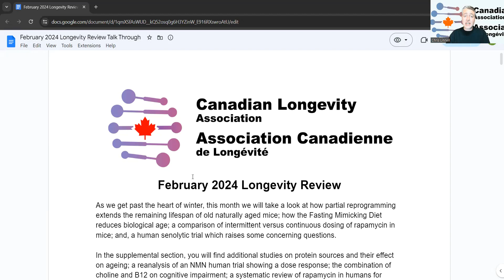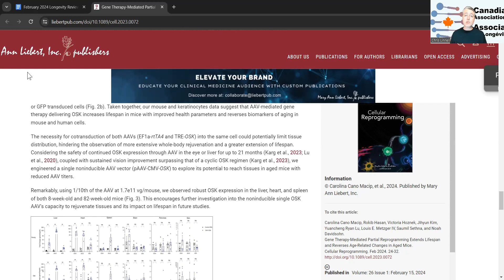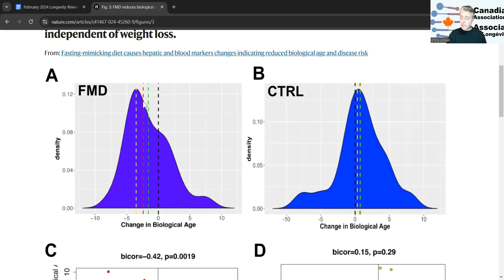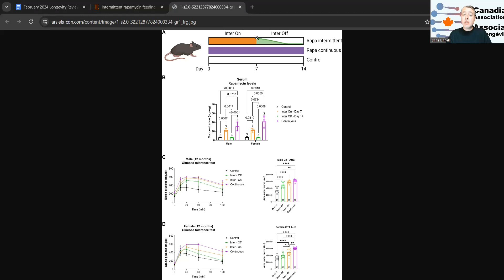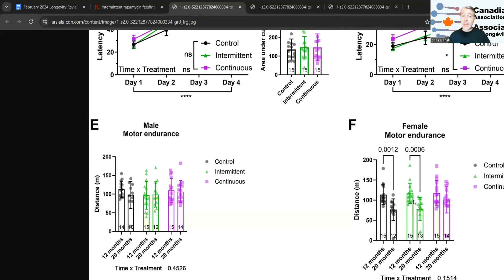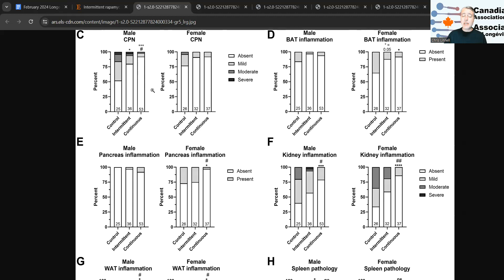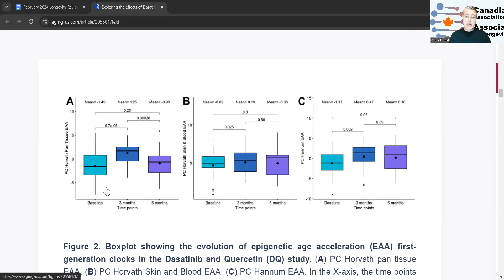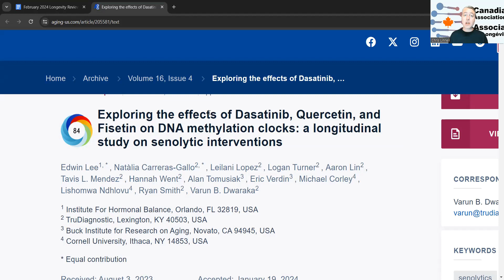February 2024 Longevity Review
A review of the most interesting and impactful longevity related studies from the month of February.

Contents:

1.  Intro  0:00
2.  Partial Reprogramming Life Extension in Normal Mice  1:07
3.  Fasting Mimicking Diet Reduces Biological Age in Humans  8:53
4.  Intermittent v Continuous Rapamycin Dosing in Mice   22:43
5.  Human Senolytic Trial of D&Q + Fisetin  42:24

If you liked this video, please consider supporting its creation via a donation to the Canadian Longevity Association, which will not only help create these videos, but also help our other advocacy and outreach efforts:

And finally, if you would like to help us in our mission by volunteering, please fill out our volunteer registration form